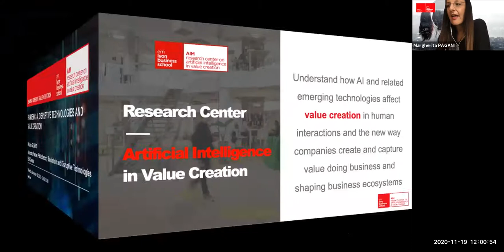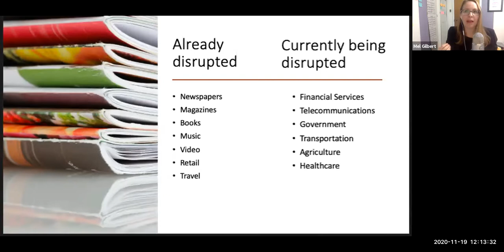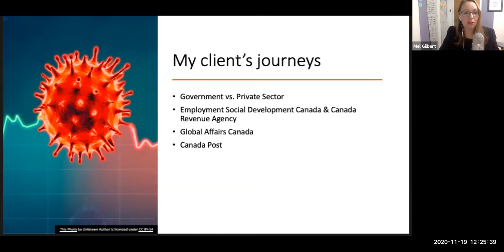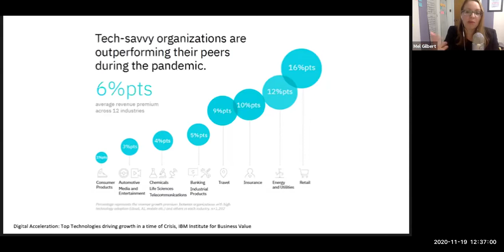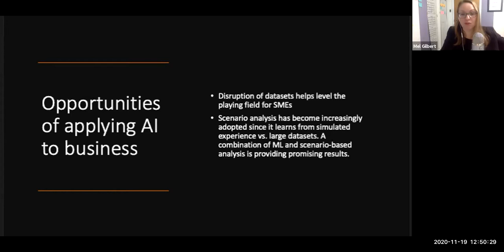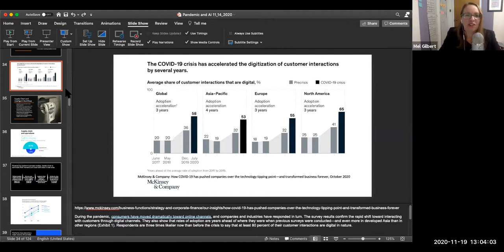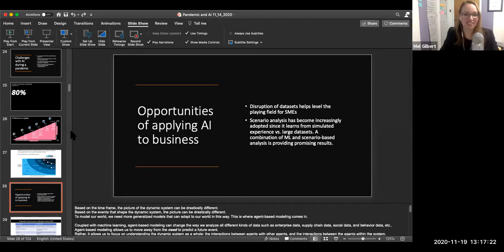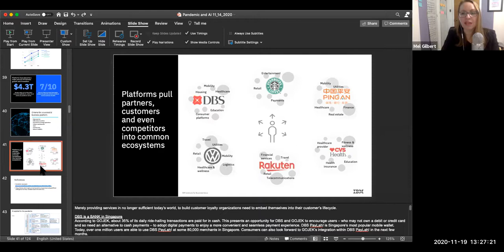Conference AIM research center with Melanie GILBERT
Conference by the AIM research center at emlyon business school :
"Pandemic : AI, disruptive technologies and value creation" by Melanie Gilbert,
Associate Partner, Public Sector Blockchain and Disruptive Technologies – IBM Canada